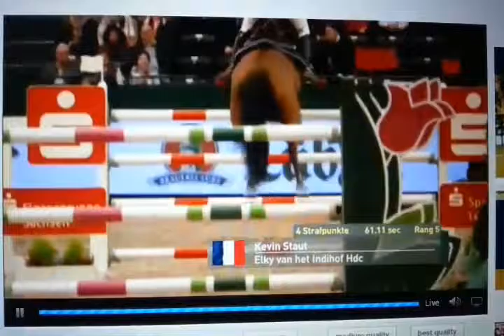CSI5*-W Leipzig 2017 / Kévin Staut & Elky van het Indihof*HDC - 1,50m